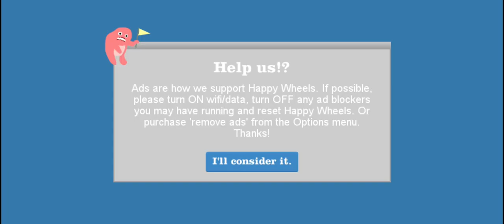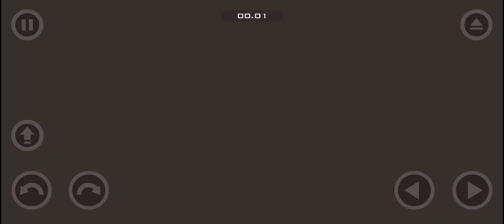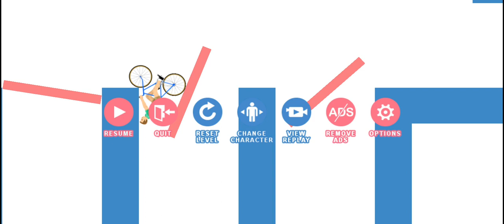Happy Wheels.........Mobile?!?!?!?!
Helloooooooooooo everyone! It is I, Sakamoto!

So, decided to try out Happy Wheels Mobile and it's actually pretty good!

Sorry for the lack of an outro, accidentally edited it out LMAO XD

Look forward to more Happy Wheels at some point, hopefully I can do the browser version at some point, just not sure when though lol.

AAAAAAAAAAAAANYWAY Love you guuuuuuuuys! Haaaaaaave a great!